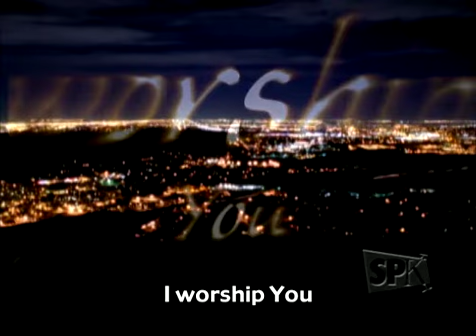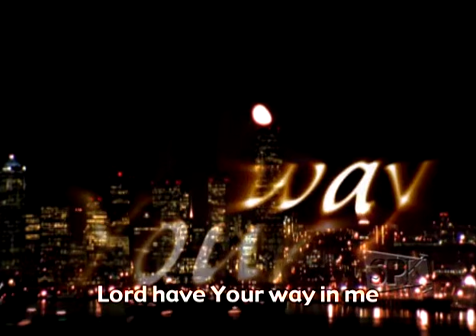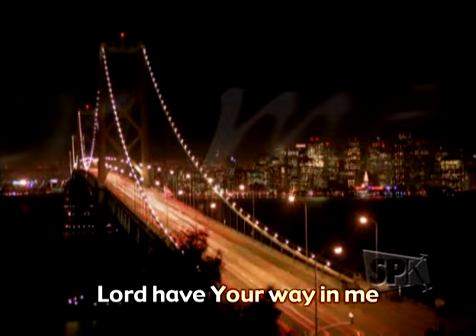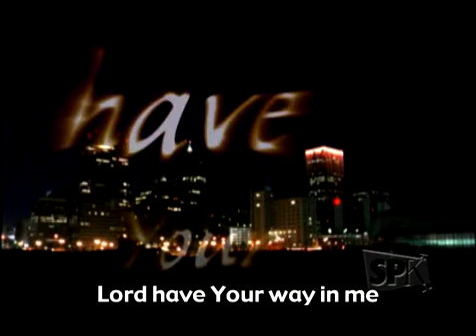Shout Praises Kids | I Give You My Heart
I Give You My Heart from Shout Praises Kids is a great way to engage your kids in fun and interactive VBS and Sunday school songs!

Follow along with songs that will be sure to get you on your feet. Bring your VBS music to life with your favorites including Every Move I Make, So Good to Me and more.